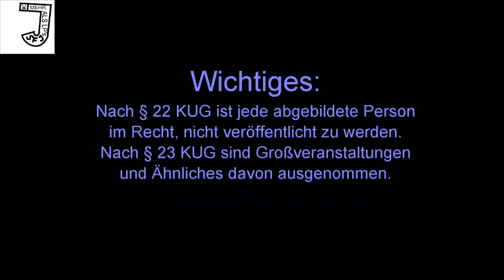Schwebebahnfahrt nach hinten (18.12.2016) Aus der neuen G15 Schwebebahn (Vohwinkel nach Oberbarmen)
Erste Öffentliche fahrt der Schwebebahn G15 am 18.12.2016.
Dies ist die Komplette Fahrt von Vohwinkel nach Oberbarmen hinten raus.

Aufnahmen von mir.
2016 Justin SpielefreakJ

2016 WSW.